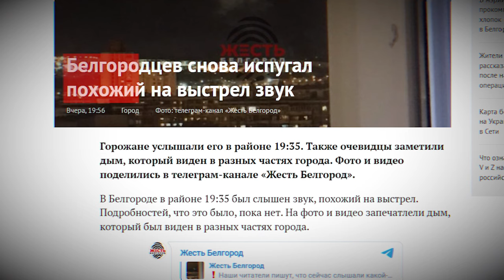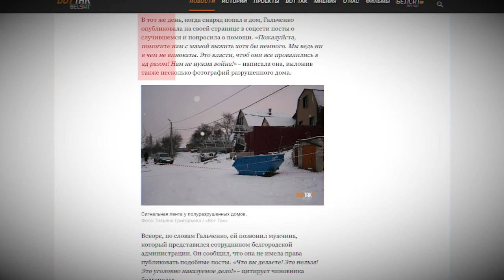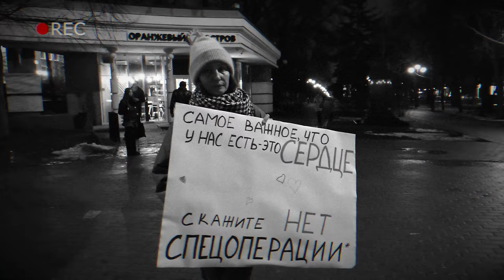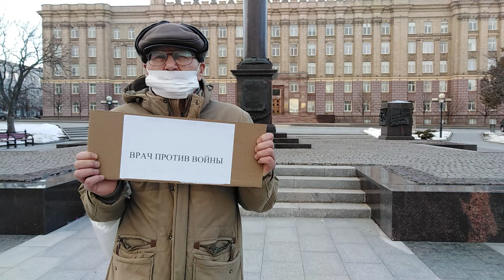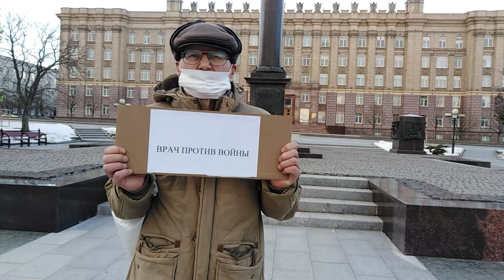Взрывы, задержания и протесты в Белгороде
«Разрушаются две страны, Украина и Россия», - это мнение приграничного, российского Белгорода.
Точнее мнение тех гражданских активистов, которые вопреки запретам и задержаниям, несмотря на угрозы властей выходят на улицы с одиночными пикетами и «акциями за мир».
Почему они рискуют высказываться открыто? Какие дискуссии разворачиваются на улицах Белгорода по время этих акций и пикетов? Что переживает город, оказавшийся совсем рядом с войной?